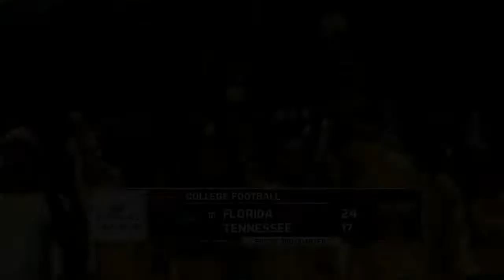2022 NCAA Mascot Mashup Week 4 Florida @ Tennessee